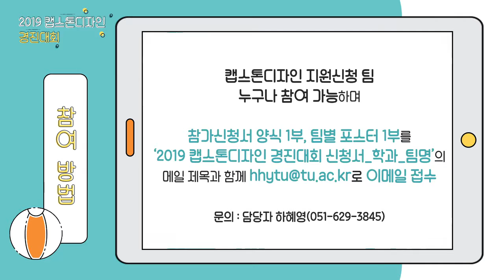캡스톤디자인 모집 안내